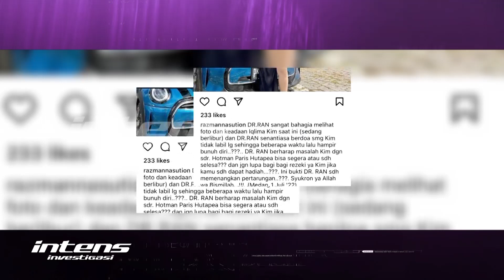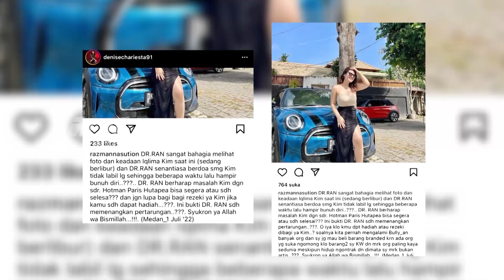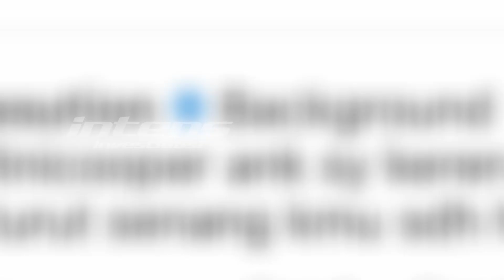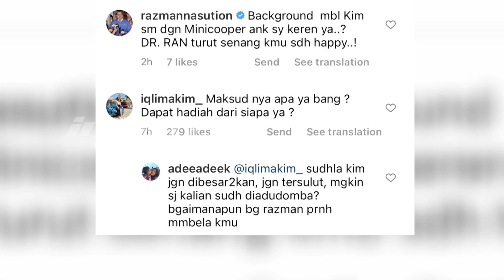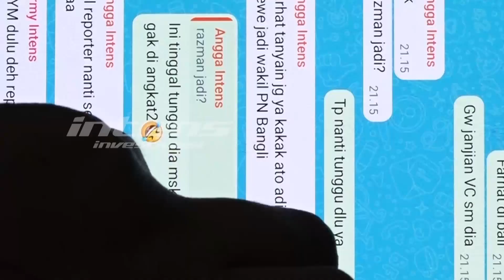Ini Jawaban Razman Tentang Minta Jatah Kepada Iqlima | Intens Investigasi | Eps 1776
Geger. Pengacara Razman Arif Nasution yang meminta jatah kepada mantan kliennya, Iqlima Kim. Menjadi babak baru, dalam perseteruan Razman vs Denise Chariesta. Ya. Razman yang mengunggah sebuah foto Iqlima Kim tengah berlibur, dianggap Denise telah dirubah oleh Razman.

Dan inilah jawaban Razman terkait minta jatah. Dan komentar Denise terkait sepak terjang pengacara Razman Arif Nasution.